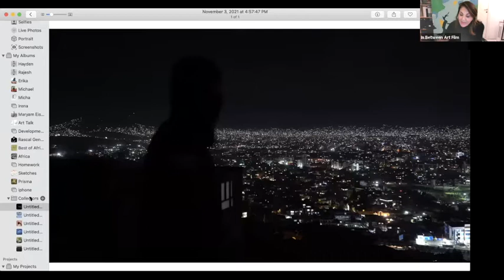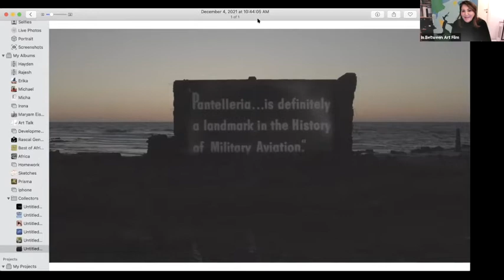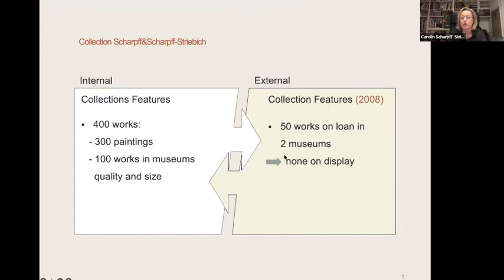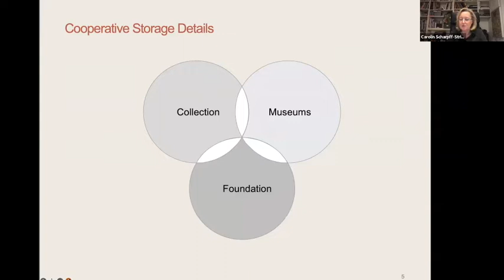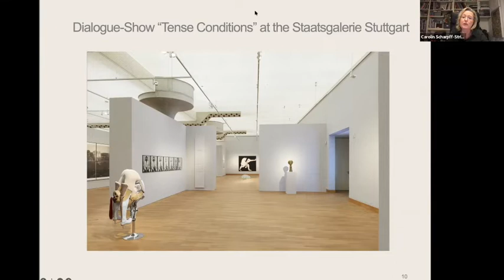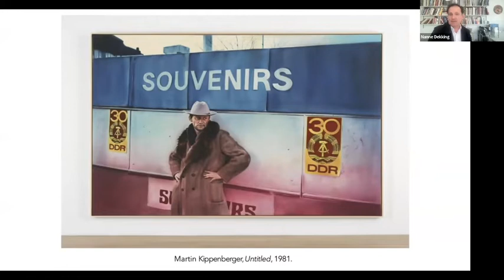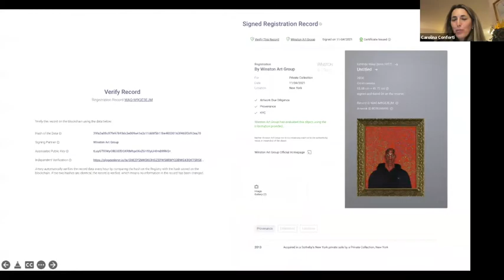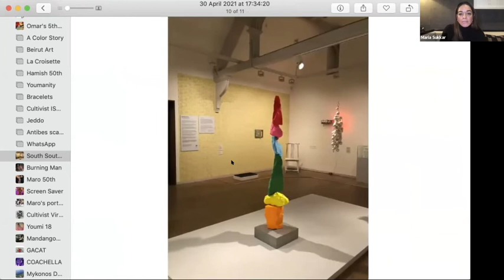Art Talk Live Collectors Edition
This Art Talk would like to highlight the present local - global shift in Art Collectors: how art collections have a new, deeper identity in relation to public community. When I met with Carolin Scharpff last October, we thought it would be very interesting to create an Art Talk with several Art collectors and share their views on each of their inspiring collections! Their patronage not only “gives back to community” by supporting emergent artists and educational programmes but also leaves an inspiring legacy for future generations.

Carolin Scharpff (representing the kooperativ storage model),together with curator Alessandra Nappo, representing the public museum, will talk about her collection in the Staatsgalerie; Sylvain Levy, founder of the DSL collection will enlighten us on his latest art tech projects , especially on the virtual museum space ; Maria Sukkar with her “existentialist ‘collection where as at its core “the identity of human beings particularly in reference to the human condition”; Beatrice Bulgari will talk about her art project “inbetweenartfilm” during la Biennale di Venezia together with curator Valentina Ciarallo. Georgina Adam and Nanne Dekking will be joining as special guests in this inspiring Art talk!